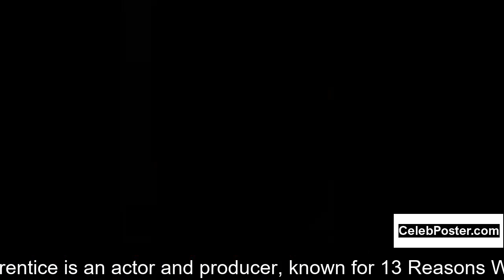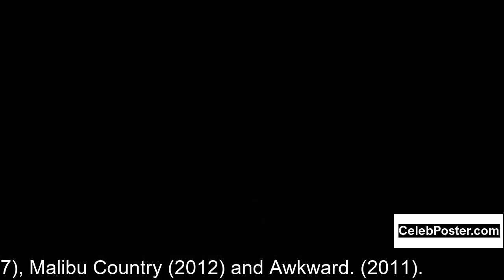Justin Prentice biography